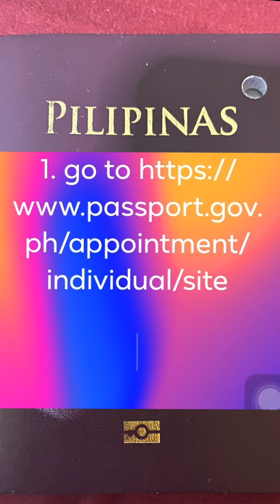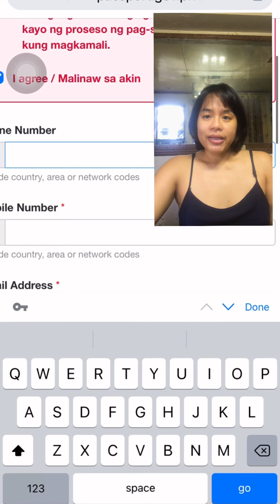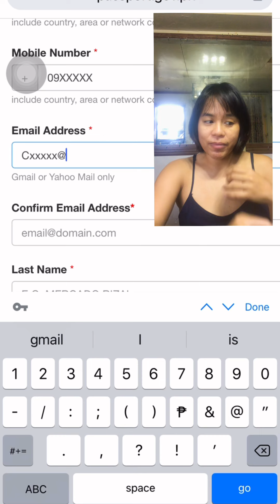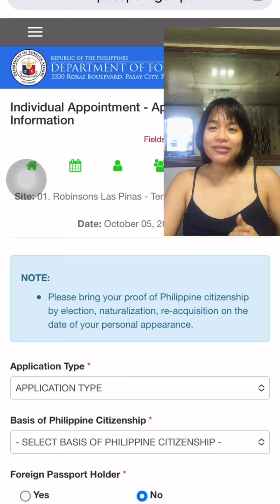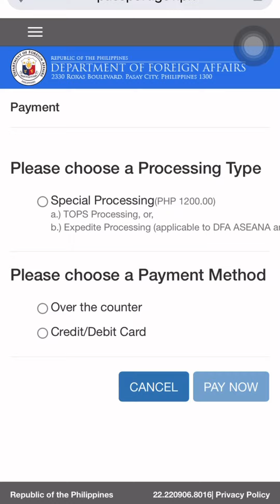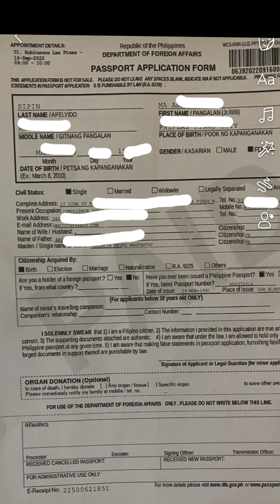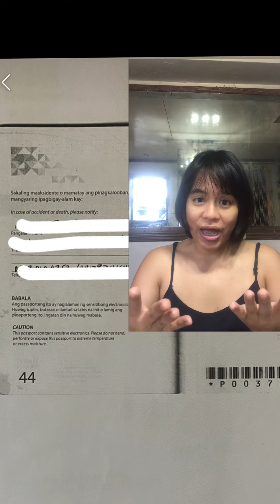How To Renew Passport (online appointment to on-site appearance)